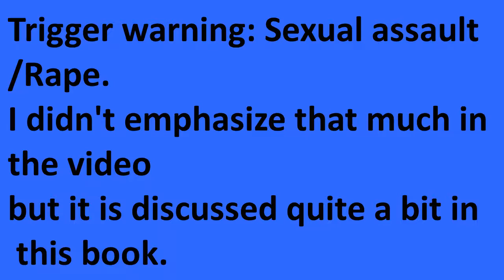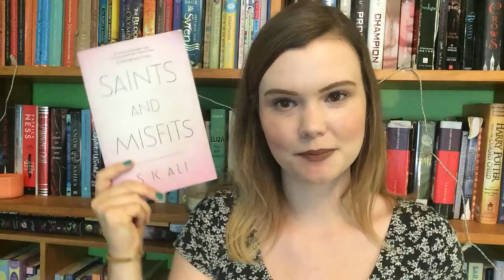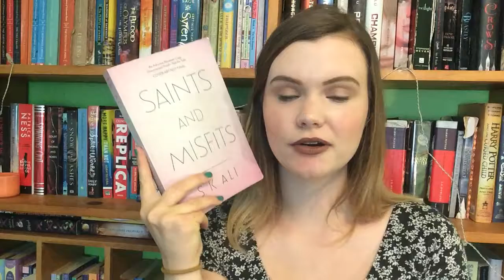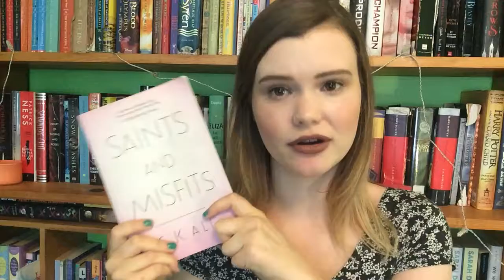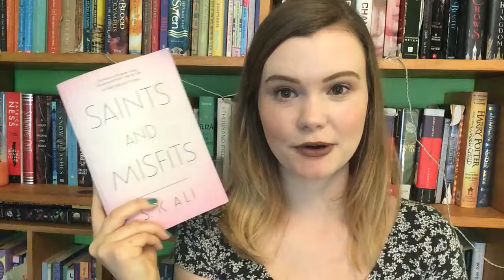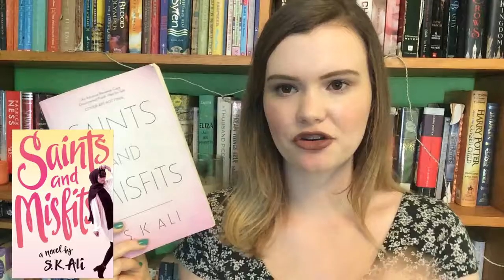5 Reasons To Read Saints and Misfits by S.K. Ali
TRIGGER WARNING: Discussion of rape/sexual assault.

Badass female friendships? A diverse cast? Great writing? READ PLEASE AND THANK YOU.